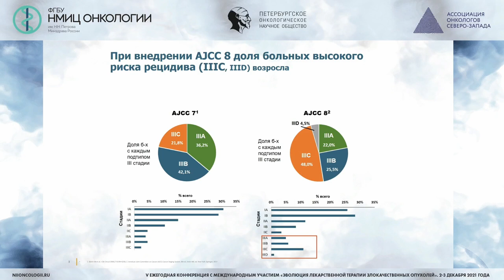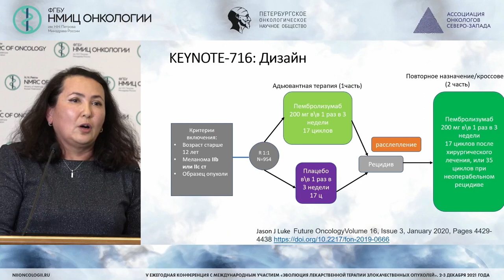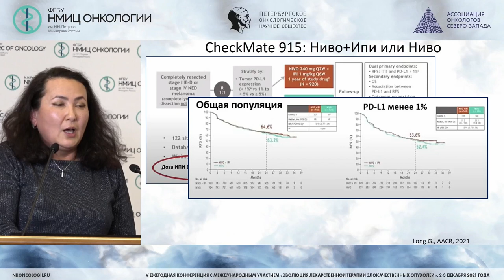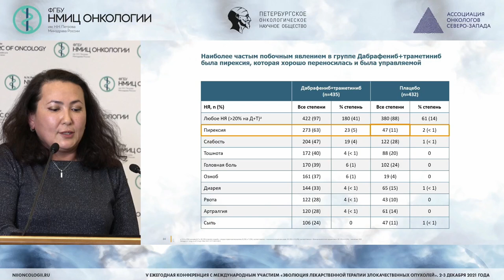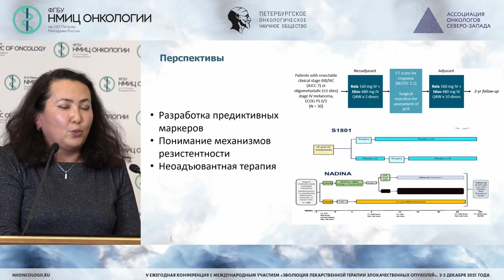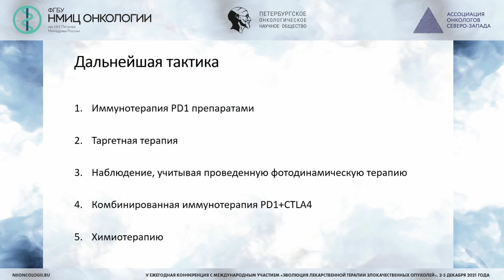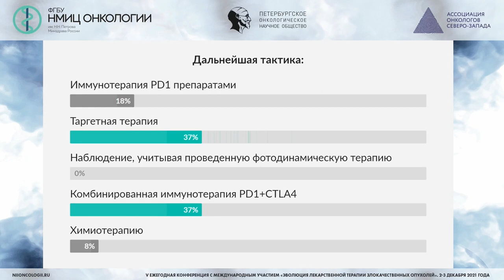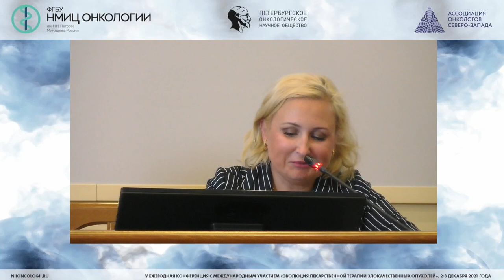Выбор адъювантной терапии больных меланомой (Латипова Д.Х.)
Латипова Дилором Хамидовна - старший научный сотрудник научного отдела инновационных методов терапевтической онкологии и реабилитации, врач-онколог отделения химиотерапии и инновационных технологий ФГБУ «НМИЦ онкологии им. Н.Н. Петрова» Минздрава России, к.м.н., г. Санкт-Петербург